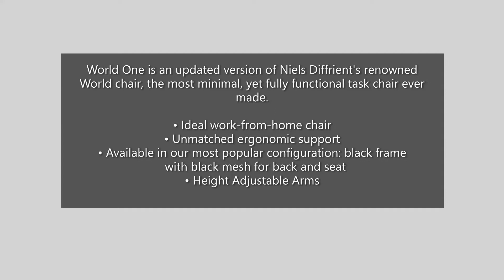Humanscale World One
World One is an updated version of Niels Diffrient's renowned World chair, the most minimal, yet fully functional task chair ever made. Featuring the same innovative tri-panel mesh backrest and weight-sensitive recline as its predecessor, World One is a cost-effective solution that delivers highly engineered ergonomic support and the ultimate user-friendly sitting experience.